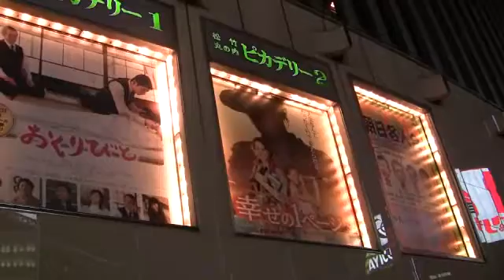#127 Politicians, Movie Posters, and a Clock in Ginza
Politicians, Movie Posters, and a Clock in Ginza

For the Liberal Democratic Party
Shigeru Ishiba

For the Democratic Party
Renho and Naoto Kan